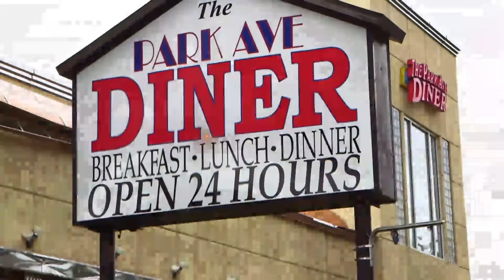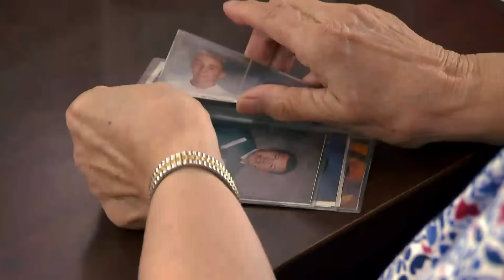Teens plan to put peanuts in allergic friend's milkshake | WWYD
A teenager reminds his friends he's severely allergic to peanuts. When he steps away, the friends crush the peanuts and plan to pour them into his milkshake as a prank. Will anyone step in?